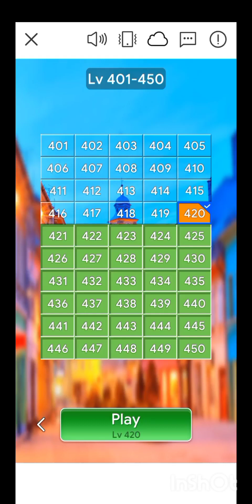Jigsaw Sort:PuzzleGame Level 420.